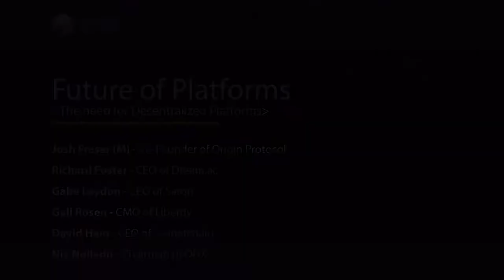[2018 블록체인 오픈포럼] Future of Platforms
2018 블록체인 오픔포럼 - Future of Platforms

Josh Fraser (M) - Origin Protocol

Richard Foster - Dream.ac

Gabe Leydon - Satori

Gali Rosen - Liberdy

David Ham - Scanetchain

Nix Nolledo - ODX